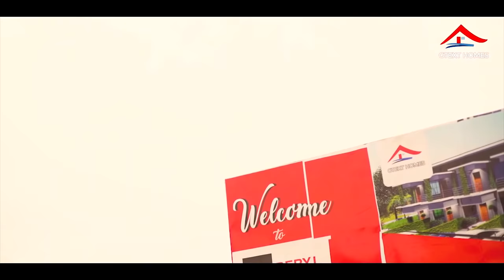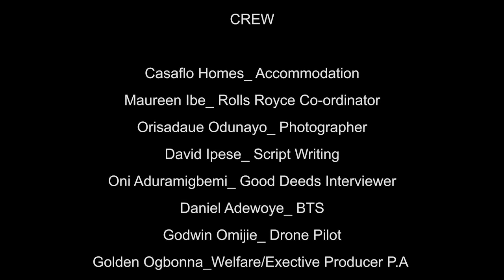Investment Chat in a Rolls Royce - PASTOR ADENIYI ADEYEMI (Episode 3)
Showing every Sunday, 2:30PM

Channels Tv: Channel 420 ( DSTV), Channel 48 (GOTV)

The second episode of the over 30million naira project is here.

Get to know all investments tips 😊😊